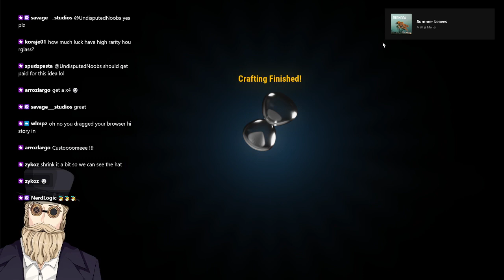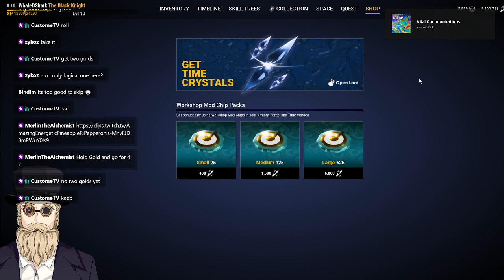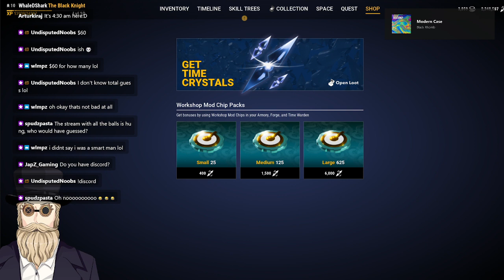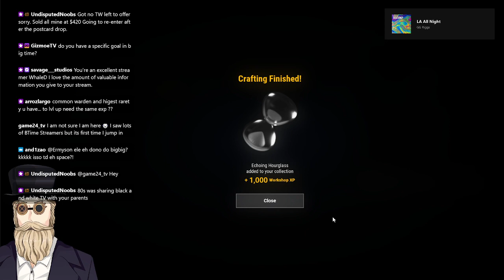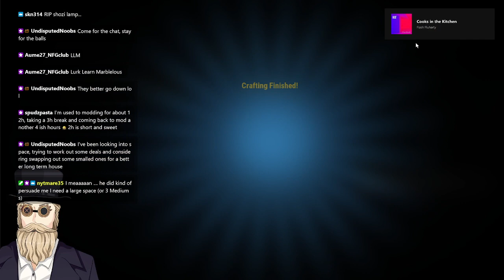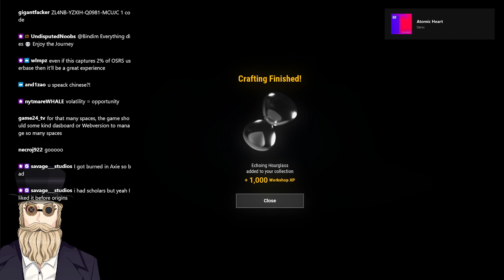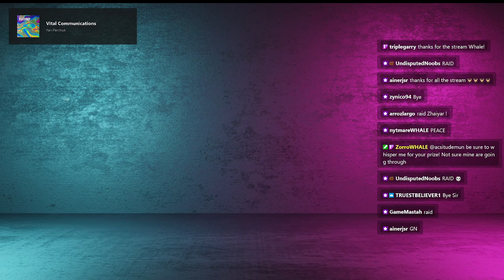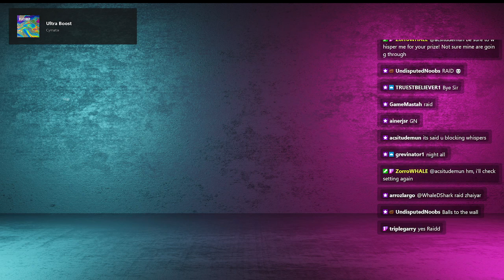[VOD] Journey to the Unique Hourglass EP5 / Crafting to the UNIQUE Hourglass in BIG TIME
Skip to the 10 minute mark for content.

Don't be a Karen, irreverent shenanigans are for entertainment value.

Created for entertainment value only.